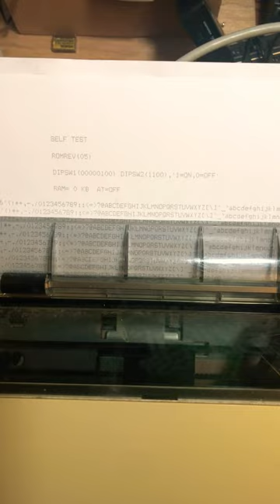ImageWriter II Self Test - So Exciting!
An ImageWriter II donated to the channel by @RonsCompVids
Thanks Ron! How did I end up with four printers?

Patrons:                           Ron's Computer Videos (first!)  @Ron's Computer Videos
                                          Garth Beagle   @Garth Beagle
                                          Justin D. Morgan  @Justin D. Morgan
                                          Dave's Vintage Apple Tech  @Daves Vintage Apple Tech
                                          Geek With Social Skills  @Geek With Social Skills

Special Patrons:             khbsd_  (first!)  @khbsd_
                                          Jason A Starbuck

Extra Special Patrons: